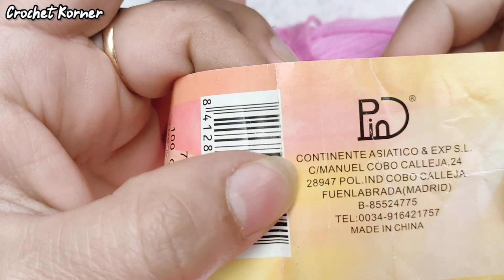Super Beautiful! Very easy and quick Crochet PATTERN. Only 2 rows! Crochet Korner!